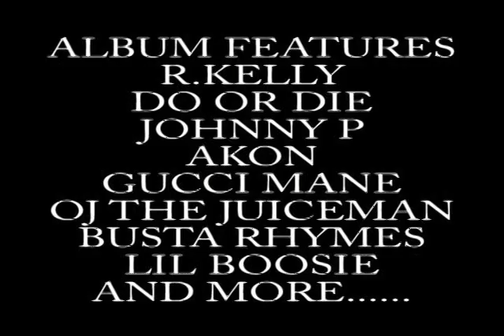UGTV INTERVIEW WITH DJ SEAN MAC